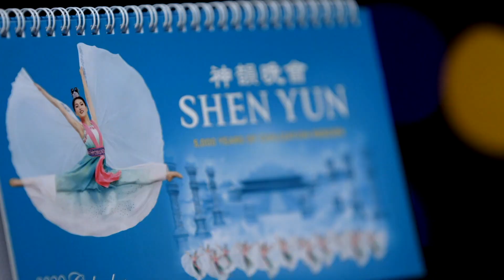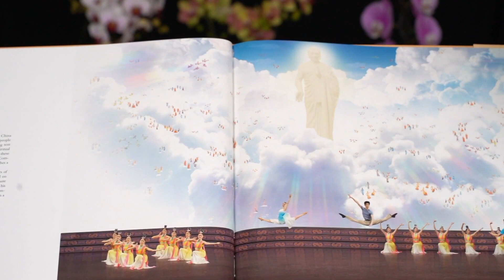感受慈悲能量 硅谷華裔工程師觀神韻激動落淚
週四（12月26日）下午，神韻環球藝術團在加州聖荷西的演出座無虛席。曾在硅谷多家科技公司任職的華裔軟件工程師王先生表示，整場演出散發著純正慈悲的能量，讓他多次感動落淚。